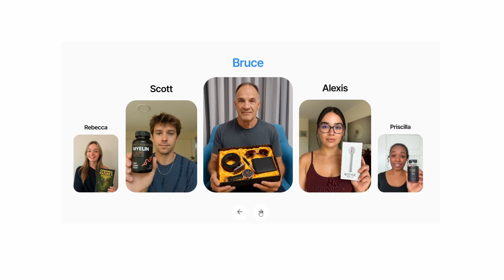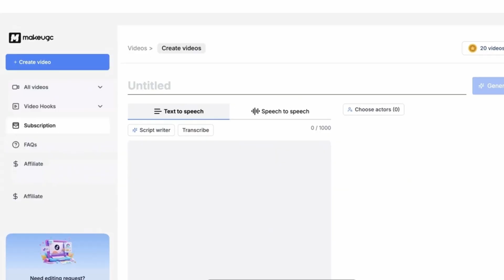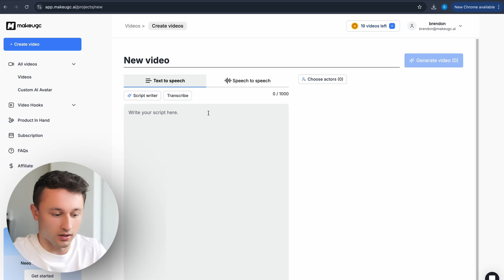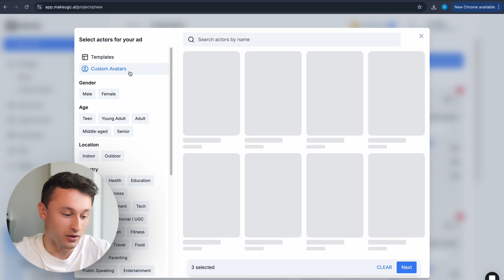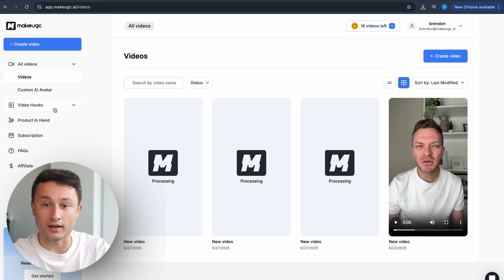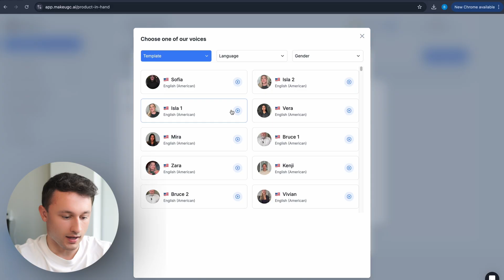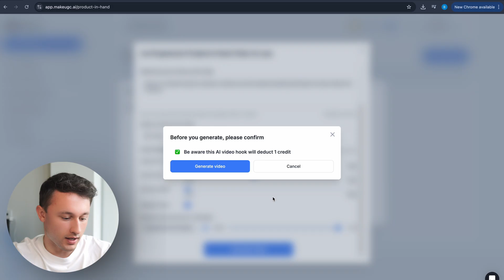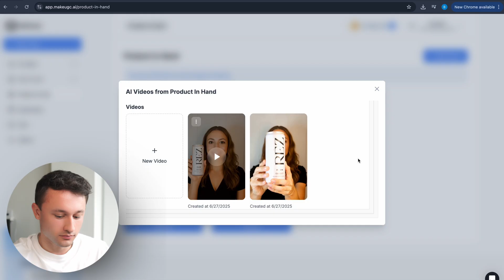How To Copy $42,000/Month Brand With AI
AI entrepreneur reveals the $42,000 per month brand strategy using AI